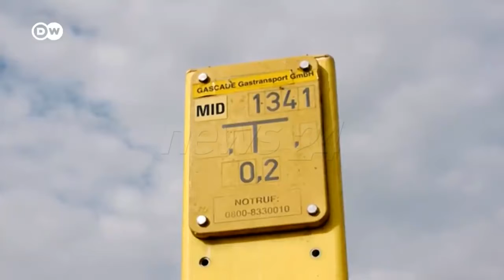Rritja e çmimit te energjise shqeteson Europen